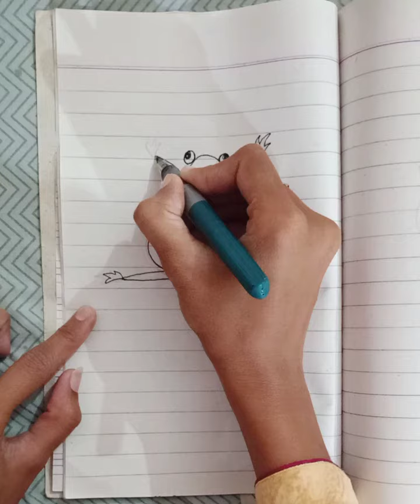How to draw a frog in easy way || How to draw a frog step by step || Areej Art Club